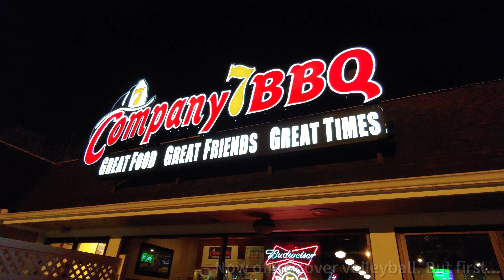Small newspaper life Ep. 4: A dam and tournament volleyball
Episode 4 of a look inside a small Ohio newspaper in 2020, featuring coverage of a tournament volleyball match and a trip to a dam beforehand.